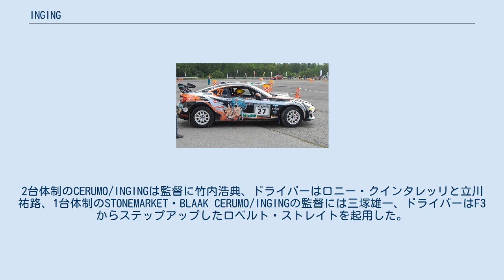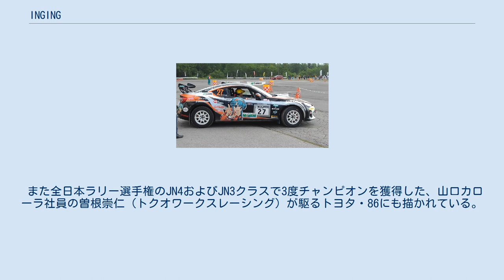INGING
INGING（インギング）は、山口県周南市に本社を置く日本の企業。
卜部グループに属する企業で、レーシングチームの運営を主業務としている。
正式商号は株式会社インギング。
 1995年にトヨタのカーディーラーであるトヨタカローラ山口（その関係から「卜部グループ」に属する）を母体としたレーシングチーム“TEAM SOMETHING”が結成され、西日本フレッシュマンレースに参戦を開始。
その後、全日本ツーリングカー選手権（JTCC）やフォーミュラ・トヨタに参戦し、1997年から本格的な全日本選手権への参戦をふまえチーム名を“INGING”に変更した。
 1998年より全日本F3選手権への参戦を開始。
2004年には元レーシングドライバーでトムス・アウディスポーツUKなどでチームマネージャーを務めた鮒子田寛が監督として加入するなど徐々に体制を強化した結果、同チームに所属するロニー・クインタレッリが全日本F3選手権のチャンピオンを獲得し、プライベーターながらトムスらワークス・チームを凌駕する大活躍を見せた。
 2006年からはフォーミュラ・ニッポンへの参戦も開始し、エンジンはトヨタから供給を受け、ドライバーにはロニー・クインタレッリと横溝直輝を起用。
メインスポンサーとしてサントリーを獲得し、チーム名は『Team BOSS・INGING Formula Nippon』となった。
また、F3では前年に引き続きジョニー・リード、ロベルト・ストレイトの2人をドライバーに起用。
 2006年末には法人化され株式会社インギングとなり、代表取締役並びにチーム代表に三塚雄一が就任し、それまで監督であった鮒子田寛は童夢に移籍した。
フォーミュラ・ニッポンの監督にはムーンクラフトの由良拓也を迎え、フォーミュラ・ニッポン初開催の岡山大会においてロニー・クインタレッリがフォーミュラ・ニッポン初優勝の活躍を見せた。
また、F3では監督に影山正彦そしてアドバイザーに加藤寛規を迎え、ドライバーはロベルト・ストレイトの1台体制で参戦し、旧型となった3S型エンジンでシリーズ最多優勝を誇ったが、有効ポイントにおいてトムスの大嶋和也に及ばずシリーズ2位となる。
 2007年末にチームオーナーの卜部治久が新たにセルモのオーナーにもなったことから、2008年のフォーミュラ・ニッポンにはセルモとの合同チームで参戦（同年より全日本F3への参戦は休止）。
2台体制のCERUMO/INGINGは監督に竹内浩典、ドライバーはロニー・クインタレッリと立川祐路、1台体制のSTONEMARKET・BLAAK CERUMO/INGINGの監督には三塚雄一、ドライバーはF3からステップアップしたロベルト・ストレイトを起用した。
開幕戦（冨士）では立川が2位、ストレイトが3位と表彰台を飾る活躍を見せた。
また、上記の通りセルモのオーナー交代により、インギングのファクトリーは2009年に静岡県のセルモファクトリーに統合された。
 2009年からはスポンサー減少の影響もあり1台体制で参戦、監督には竹内浩典、ドライバーは立川祐路。
この年立川はフォーミュラ・ニッポン出場100レースを成すが、同年をもってフォーミュラドライバーを引退する。
 2010年は更に新体制へ移行し、卜部治久が監督に就任、ドライバーにはトヨタ・ヤングドライバーズ・プログラム（TDP）ドライバーの井口卓人、また立川祐路がチームアドバイザーに就任し、若手の育成に参画した。
 2011年は立川が監督に就任することが決定、さらに国本雄資を迎える。
 2012年は前年の体制に加えて平手晃平がインパルから移籍、2008年以来の複数ドライバー体制で臨む。
また、チームのイメージキャラクターとして「山口美羽」という萌えキャラクターを登場させ、トップフォーミュラ史上初の本格的な痛車でのレース参戦をすることになった。
 2014年にはダラーラ・SF14導入に合わせ、平手に代えて開発能力に長けた石浦宏明を獲得。
引き続き参戦の国本と共にそれぞれ2度（いずれも2位と3位が1度ずつ）表彰台に上がり、チームランキングも3位と躍進する。
また、全日本F3選手権にもCERUMO INGING Jr.としてナニン・インドラ・パユーングを擁して参戦（ドライバーズランキング8位）し、「山口美羽」がF3の車体にも登場することとなった。
 2015年は、第2戦岡山で石浦がチームとして2007年のクインタレッリ以来8年ぶりの優勝を成し遂げる。
更に第4...